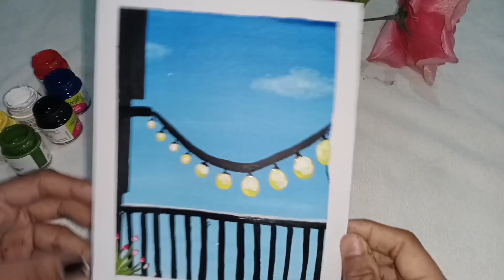Blue sky with yellow light painting ( first video )